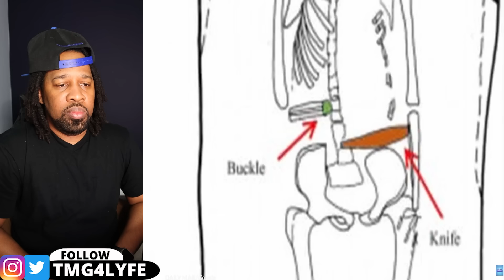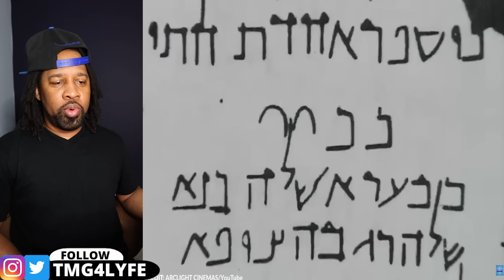This Ancient Discovery Should Have Been Kept a Secret